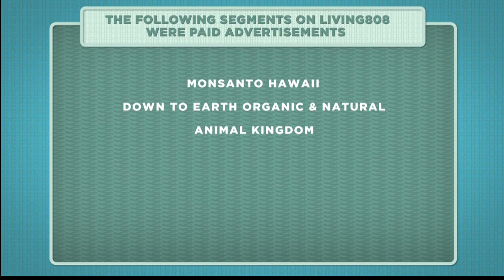11-year Kaylee Shimizu Performs on Living808 (2)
11-year Kaylee Shimizu Performs on Living808 (2)